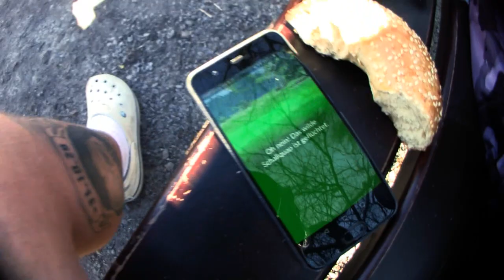Der Wurst Fang Trick ... "Klappt Immer" | Pokémon GO Deutsch # 681